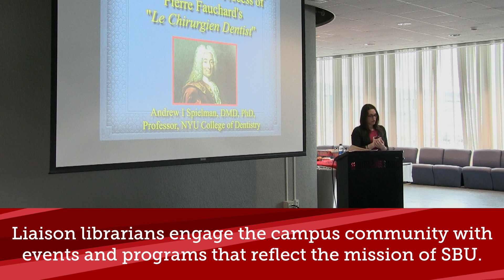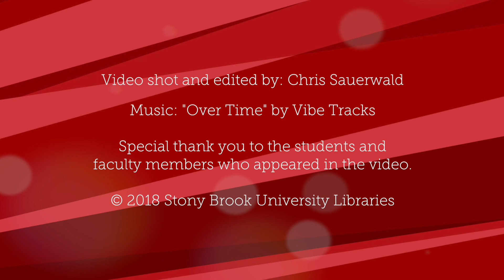SBU Libraries Faculty Liaisons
What does a faculty liaison librarian do at SBU and how can they help you? Watch to find out.